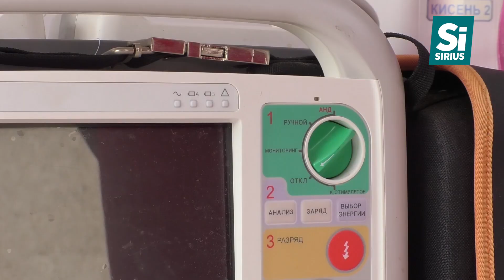Медичні проблеми глибинки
Медичні проблеми глибинки. Старенькі швидкі їдуть у віддалені села Перечинщини по розбитих дорогах по 40-50 хвилин. А взимку, кажуть лікарі, до пацієнтів іноді треба йти пішки.